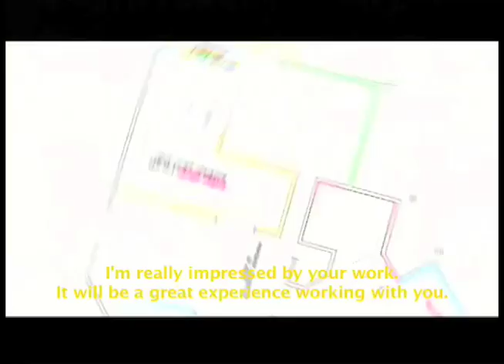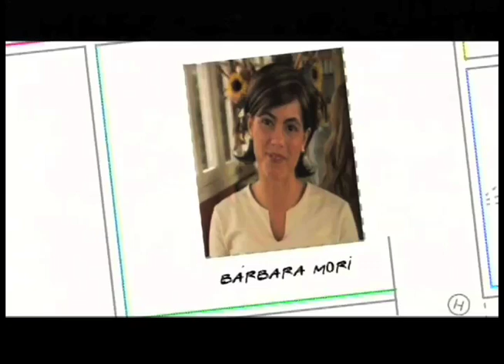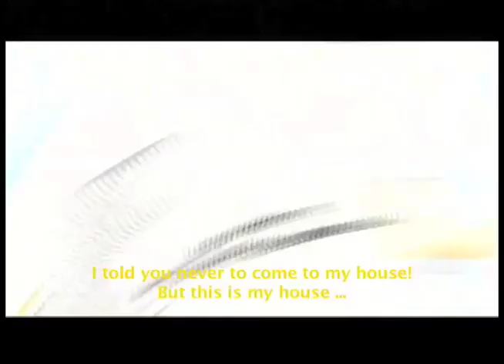Pretendiendo (Ugly Me) Trailer with english subtitles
In this romantic comedy the breathtaking Bárbara Mori, one of Latin Americas most beloved actresses, dons a full body suit and undergoes hours of special makeup to transform herself into her plain, ugly Jane alter ego. Her co-worker gets trapped in her web of deception as he begins to fall for her in both of her disguises. This very funny tale of the life of an ugly duckling draws comparisons with the highly rated US TV series Ugly Betty.